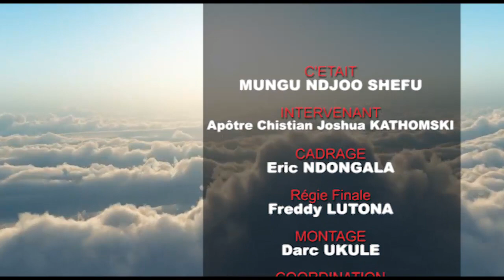MAGAZINE MUNGU NDJO CHEFU: SUIVEZ L'APOTRE JOSHUA QUI NOUS PARLE DE L' ATTITUDE POSITIVE